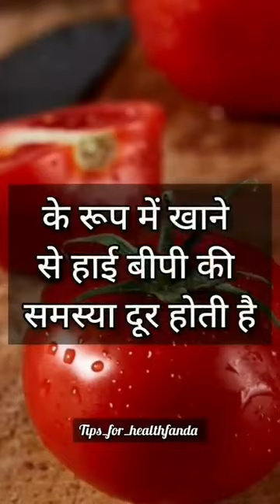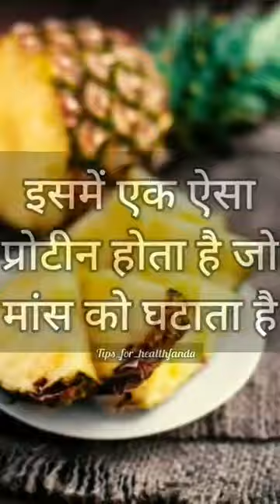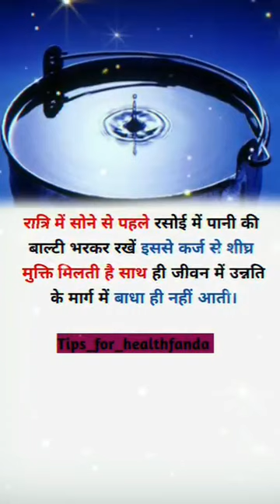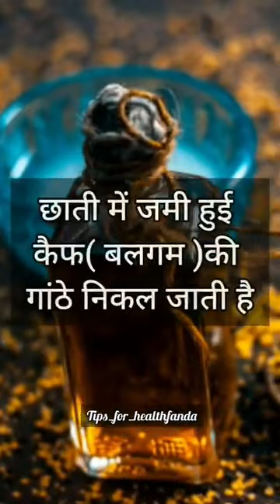Sharir Ko Healthy Banaye Rakhne Ke Upaye#youtubetips#besttips